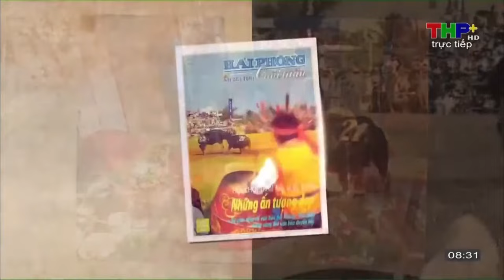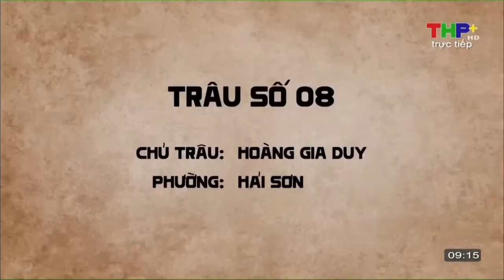🔴FULL HD | LỄ HỘI CHỌI TRÂU ĐỒ SƠN HẢI PHÒNG - 2023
❖ Các bạn xem thêm:
© Copyright by VTV Cab  ☞ Do not Reup